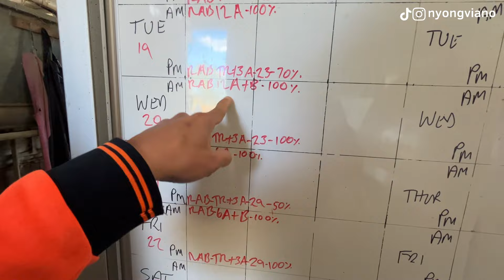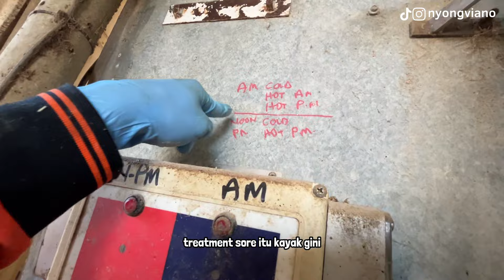INI SHIFT SORE JADI PEMERAH SAPI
Bakudapa ulang deng Nyong Viano!

Kali ini gua mau ajak kalian ikut gua kerja di shift sore. Kalian bisa tau tugas gua apa aja, berapa lama gua kerja, dan gimana cara merah sapi di peternakan tempat gua kerja, enjoy!

Kalo ada yang mau ngoni tanya-tanya langsung komen di bawah jo!

Bauni trus kita pe channel neh!!
Nonton terus channel gua ya!!